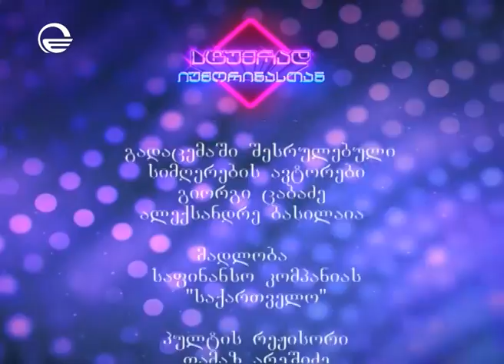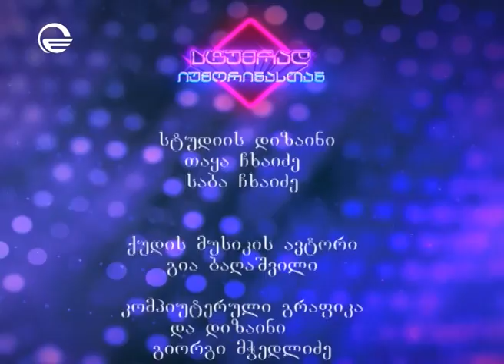Stumrad Iumorinastan - Mtliani Gadacema 28.09.16